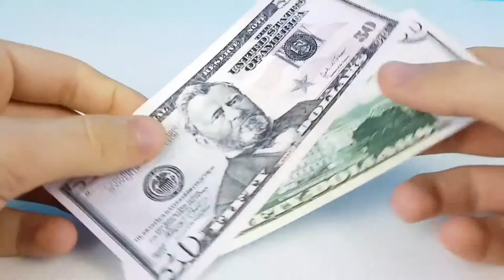AWESOME LIFE HACKS! DIY! Do it yourself -OUR E BRIDGE-Please subscribe Technical eGuruji